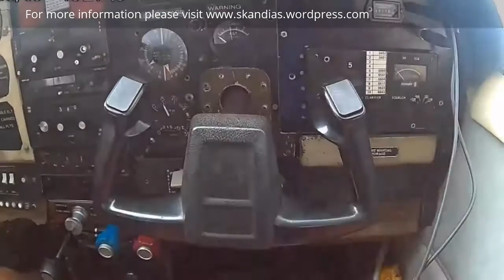Travel to Australia, Visit Popular Tourist Destinations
A wonderful journey from Melbourne, Australia to Cape Tribulation and stops at Australia's most beautiful destinations and attractions.
Get your $100 Voucher!

For more information about these places please or on of our offices in Australia and redeem your voucher and you SKANDIAS membership to get special offers and jobs.